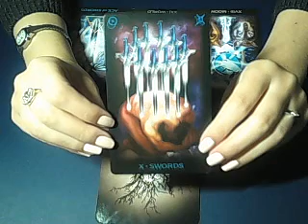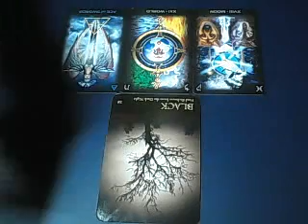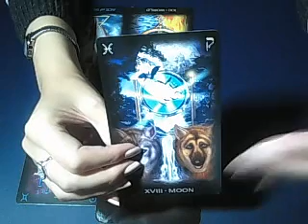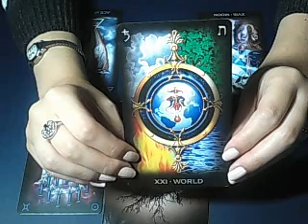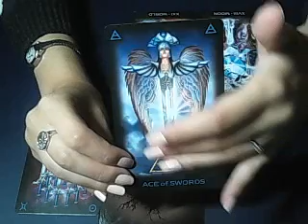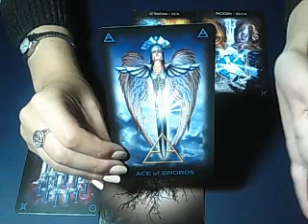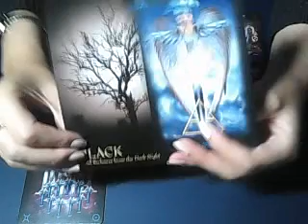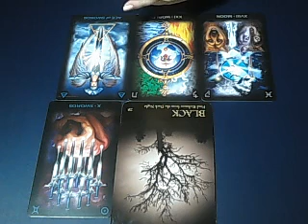Daily advice October 10th 2016